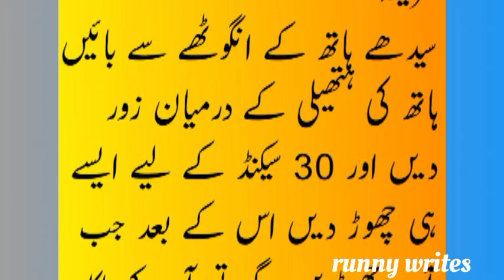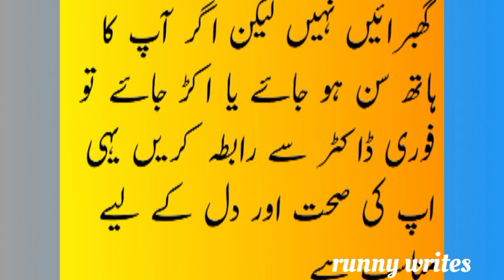Aap ki hatheli mein konsa raaz chupa hai????|@runny writes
Aap ki hatheli mein konsa raaz chupa hai?|@runnywrites